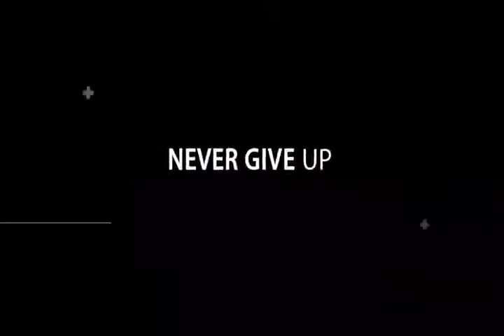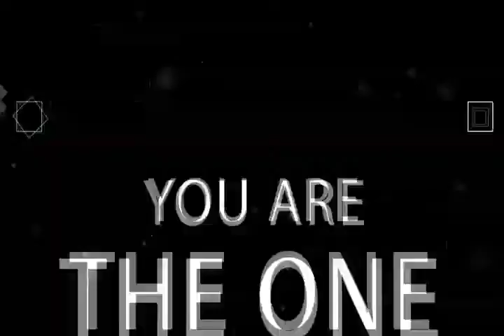Sandeep Maheshwari||Dr Bindra||Khan sir